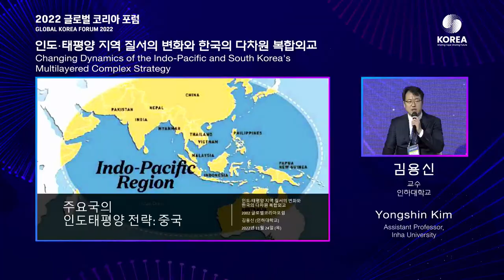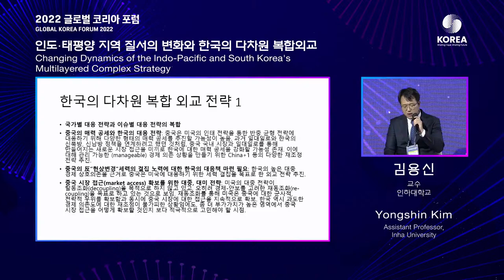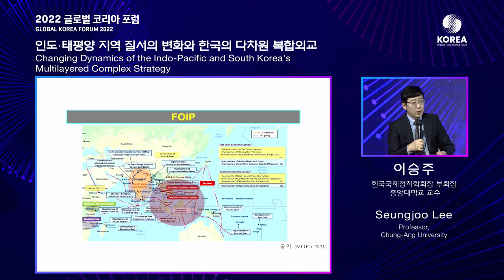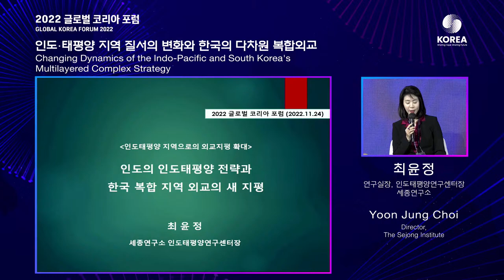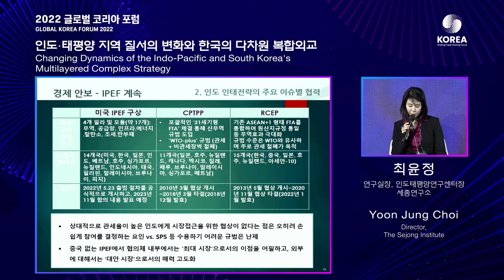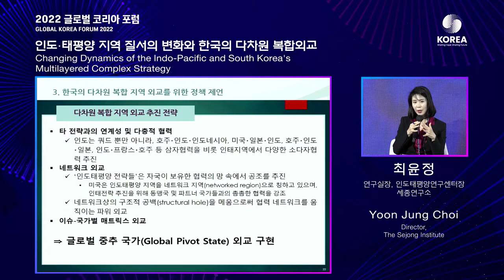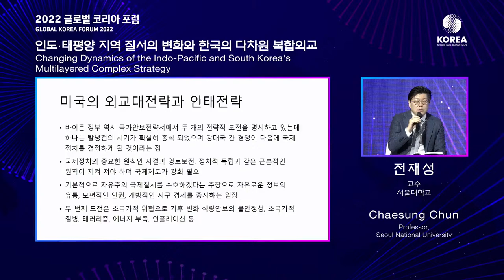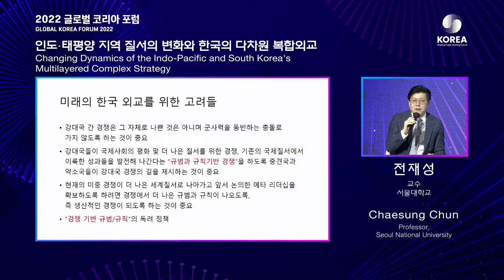GKF 2022 - Changing Dynamics of the Indo-Pacific and South Korea's Multilayered Complex Strategy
Title : GKF 2022 - Changing Dynamics of the Indo-Pacific and South Korea's Multilayered Complex Strategy

Session Organizer : The Korean Association of International Studies